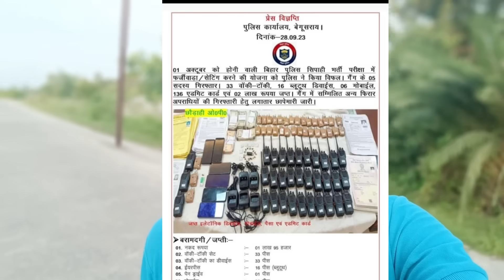BIHAR POLICE 21391 VACANCY👮Exam देने से पहले ये महत्वपूर्ण बातें जान लें😲 हो सकती है दिक्कत😔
Instagram I'd - cop_deepakmishra_62 😊